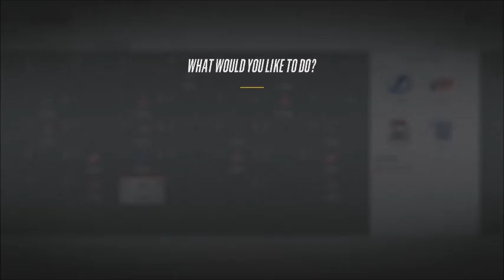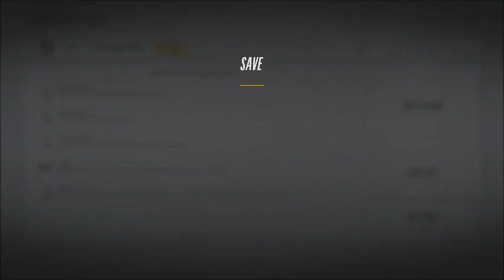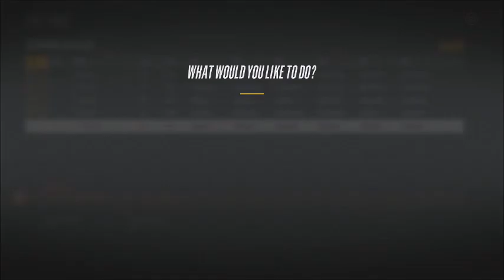NHL 18 CAROLINA HURRICANES FRANCHISE MODE EPISODE 25: WE BACK BABY!!